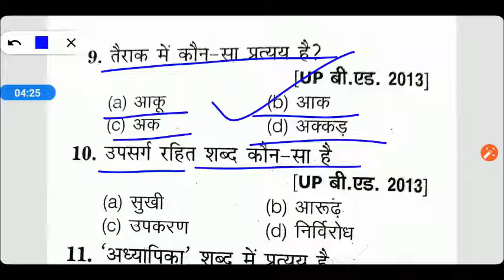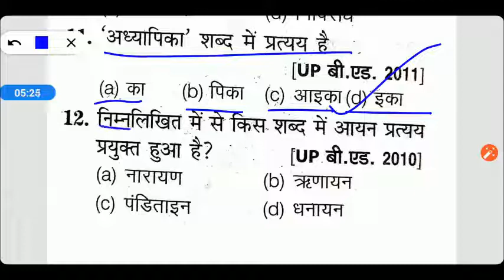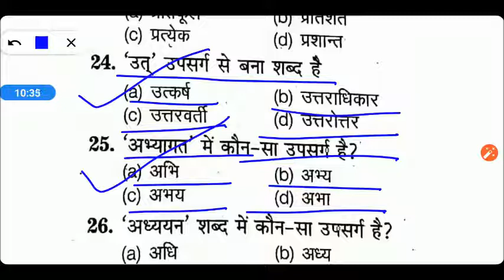B.Ed (Hindi) Practice Set 7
B.Ed Entrance Exam/Commerce 2022 Preparation || 20 Questions X 20 Weeks Series || My Commerce Info

B.Ed Entrance Important Books Links here:

UP B.Ed. Commerce Group Guide 2020
Delhi University B.Ed. Joint Entrance Exam 2020
15 Practice Sets UP B.Ed KALA Varg (Solved Model paper 2019)

15 Practice Sets UP B.Ed Vigyan Varg 2020